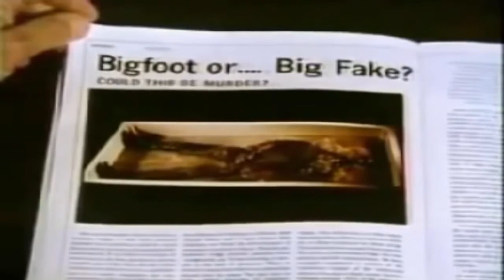Bigfoot Man or Beast / 1972 / Sasquatch cary